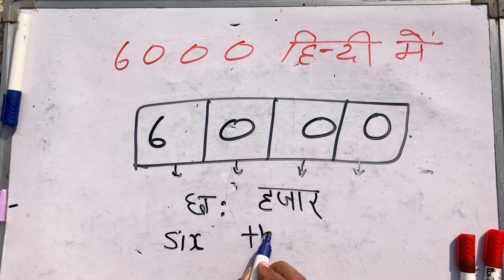6000 hindi mein कैसे लिखते है | 6000 kitna hota hai | spelling hindi english mein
6000 hindi mein कैसे लिखते है | 6000 kitna hota hai | spelling hindi english mein